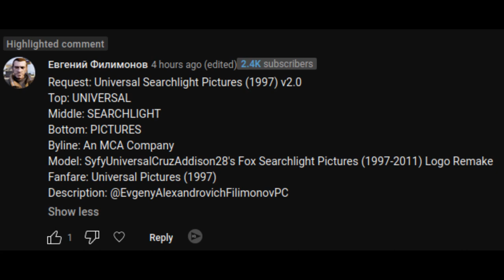[Request] Universal Searchlight Pictures V2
Somehow I managed to bypass the copyright system by it thinking I was using the Universal fanfare but not 1997 pseudo-FSP visuals. Oh well!